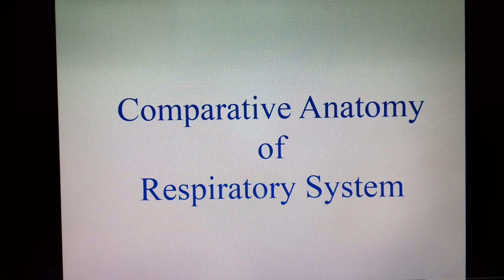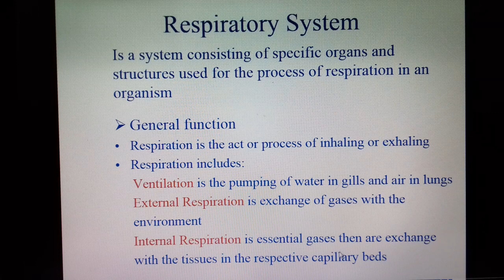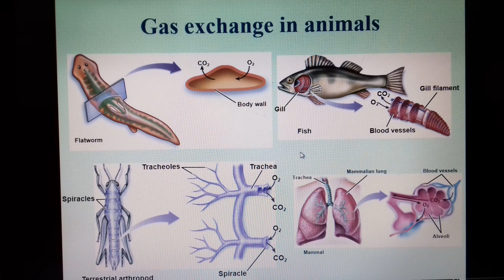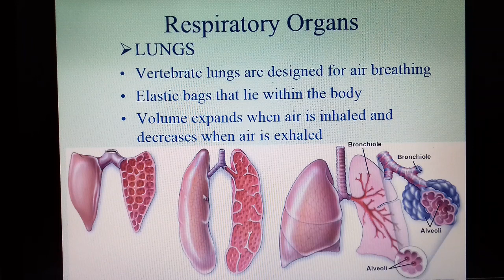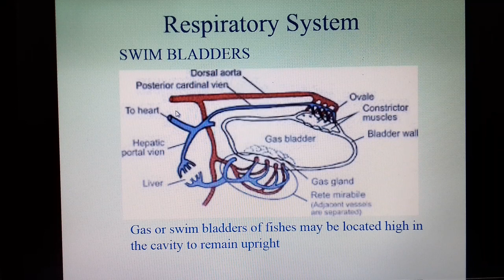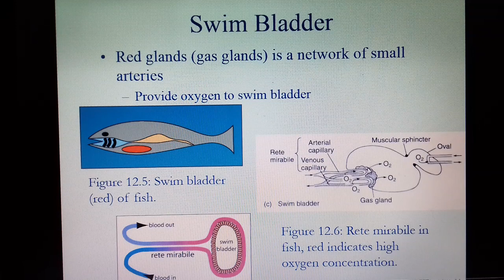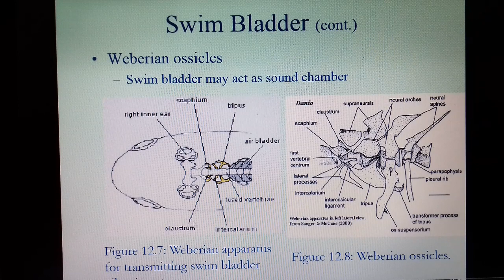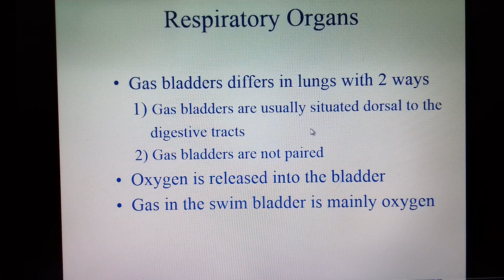C A of Respiratory System part 1